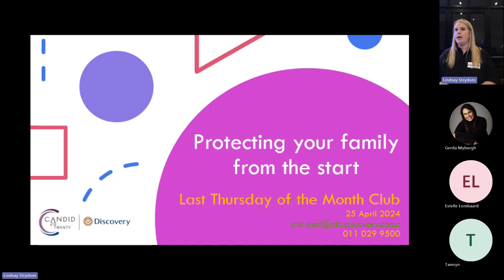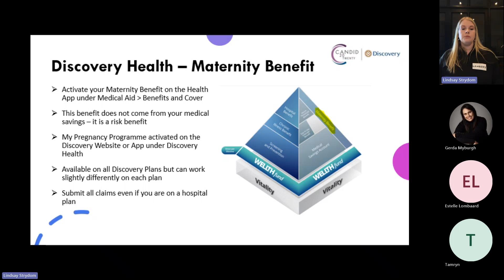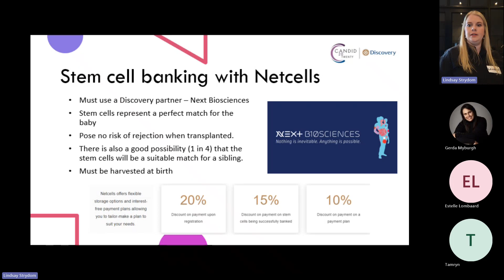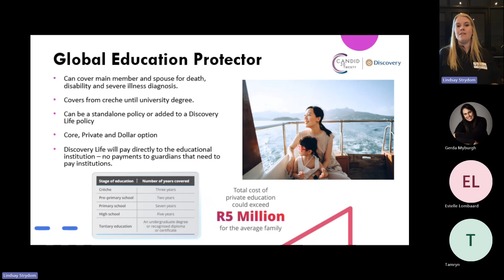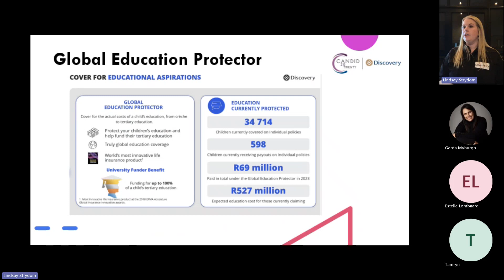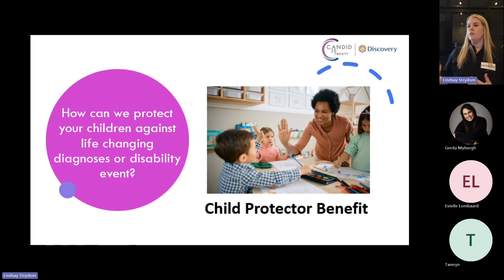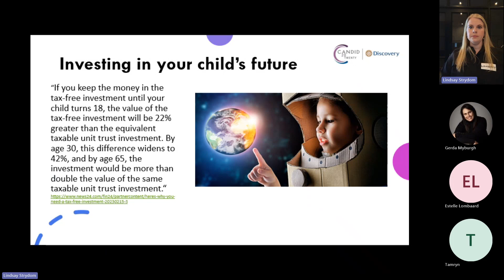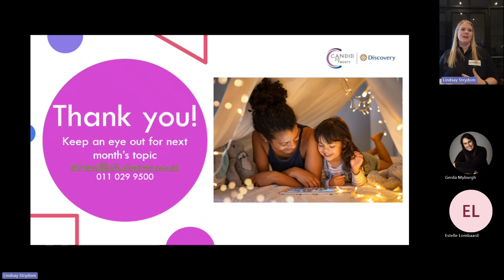Last Thursday's Club | Protecting your Family from the Start | April 2024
For April's Last Thursday of the Month Club we decided to focus on a road map for expecting and new parents. We understand that being a new parent or a young family can be overwhelming; we hope that the contents of the presentation will prove useful and take away that feeling of being overwhelmed.